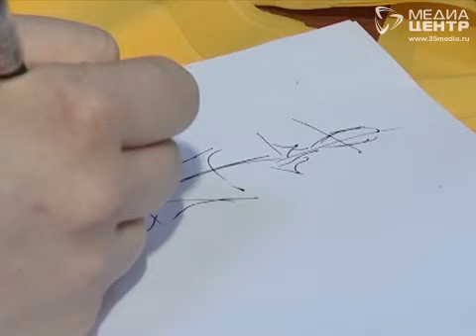Первые на Вологодчине больничные клоуны